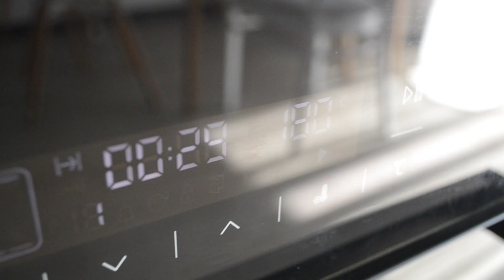🍎 ЗАПЕЧЕНІ ЯБЛУКА з начинкою | Здорове Харчування Без Цукру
Вітаю усіх любителів здорового харчування! У цьому відео я покажу вам, як приготувати смачні запечені яблука зі здоровою та смачною начинкою. Цей рецепт стане відмінним вибором для тих, хто прагне зберігати фігуру та вести здоровий спосіб життя, адже він не містить цукру.

Перш ніж перейти до самого процесу приготування, розкажу вам про переваги запечених яблук. Ця страва принесе користь вашому організму. Яблука містять багато вітамінів, мінералів та антиоксидантів, що покращують роботу імунної системи та допомагають боротися зі стресом. Вони також багаті на клітковину, яка покращує травлення та сприяє відчуттю ситості.

Начинка для наших яблук буде настільки смачною, що ви не помітите відсутності цукру. Я використала комбінацію кисломолочного сиру та родзинок. Також можна додати трохи меду для натурального підсолоджування та аромату. Таким чином, ви отримаєте страву, яка задовольнить ваші солодкі потреби без шкідливих наслідків для здоров'я.

У відео я покажу вам крок за кроком, як підготувати яблука, приготувати начинку та запікати цю страву.

Цей рецепт є ідеальним варіантом для тих, хто шукає здорові альтернативи солодощам та хоче насолодитися смачними стравами, не втрачаючи користі для здоров'я. Також цей рецепт може бути чудовим варіантом для дітей, оскільки він поєднує смак та поживні властивості яблук та свіжих фруктів.

Запрошую до перегляду цього рецепту запечених яблук зі смачною начинкою без цукру!

🍎 Запечені яблука з кисломолочним сиром та родзинками.

1. Підготуйте начинку для фарширування яблук. З'єднайте сир з родзинками.

2. Ретельно вимийте яблука. Зріжте «шапочку» біля хвостика плоду й виберіть його серцевину маленьким ножем.

3. Нафаршируйте яблука начинкою. Запікайте в духовці за температури 180 градусів протягом 30 хвилин до м'якості яблука. Зверніть увагу, що час запікання може варіюватися в залежності від сорту яблук і їх твердості.

Сманого!

📢 Додайте переклад вашою мовою. На мобільному пристрої торкніться CC у верхньому правому куті відео. На комп'ютері натисніть «⚙️» у налаштуваннях відео та ввімкніть переклад!
📢 Тисніть дзвіночок!!!
👍 Оцініть відео!

Розділи:
0:00 Смачні запечені яблука зі здоровою та смачною начинкою.
0:10 Ретельно вимийте яблука. Зріжте «шапочку» біля хвостика плоду й виберіть його серцевину маленьким ножем.
0:15 Підготуйте начинку для фарширування яблук. З'єднайте сир з родзинками.
0:22 Нафаршируйте яблука начинкою.
0:33 Запікайте в духовці за температури 180 градусів протягом 30 хвилин до м'якості яблука. Зверніть увагу, що час запікання може варіюватися в залежності від сорту яблук і їх твердості.
0:38 Ось такі яблучка виходять, можна додати трохи меду для натурального підсолоджування та аромату.